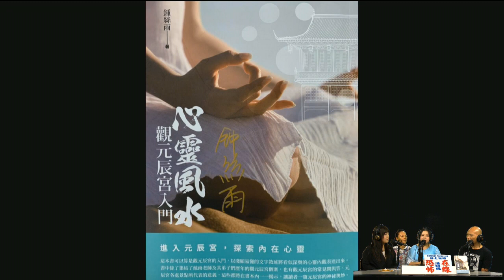又一個誤請泰國聖物招鬼入屋個案 [嘉賓：絲雨老師] 〈恐怖在線〉第2739集 2019-05-01